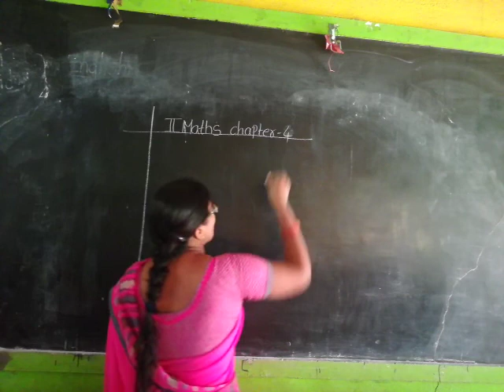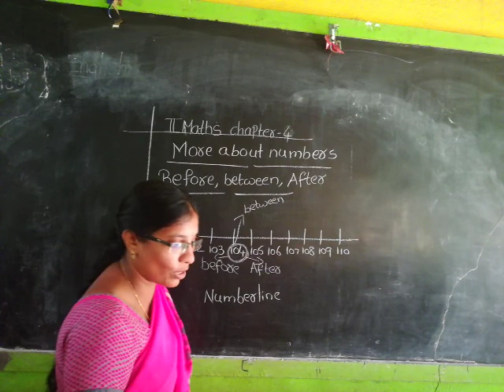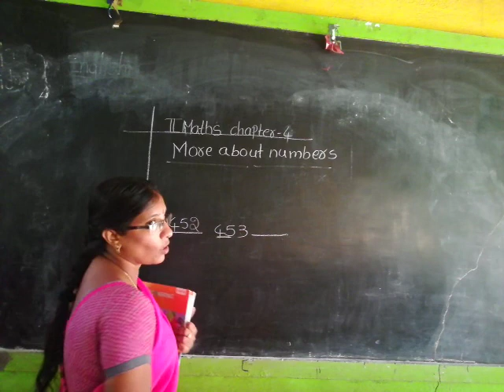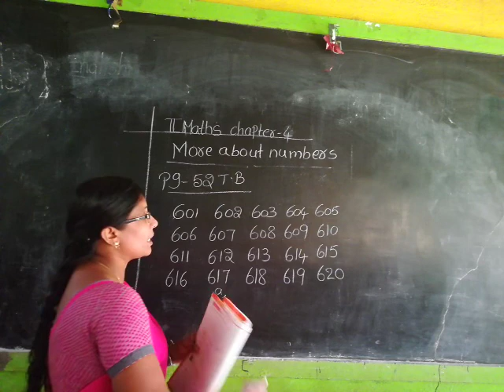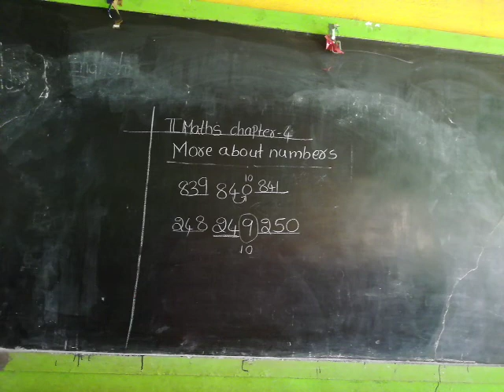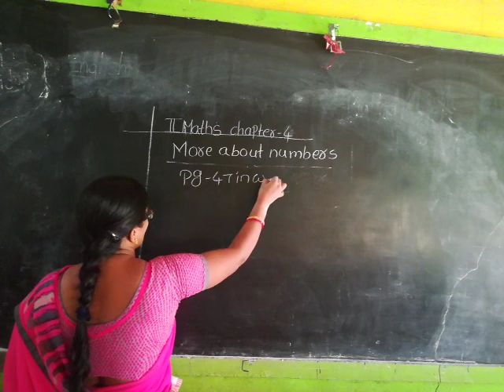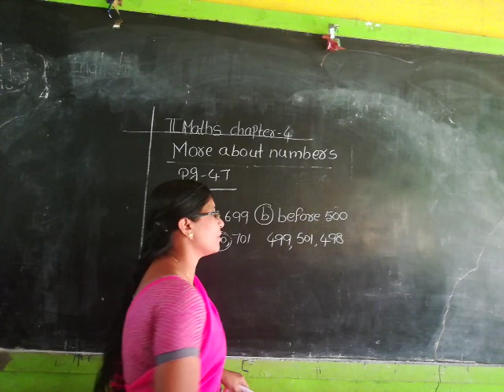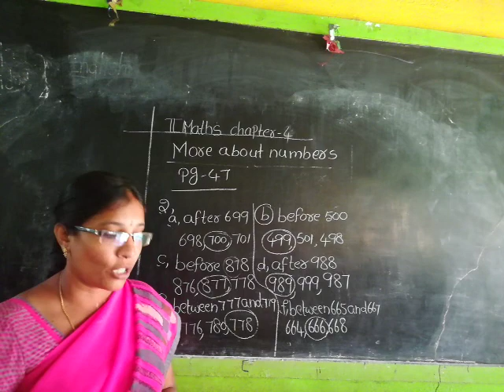2nd maths ch-4 (26-8-20)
More about numbers